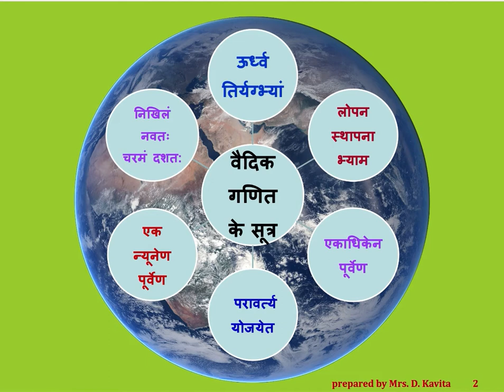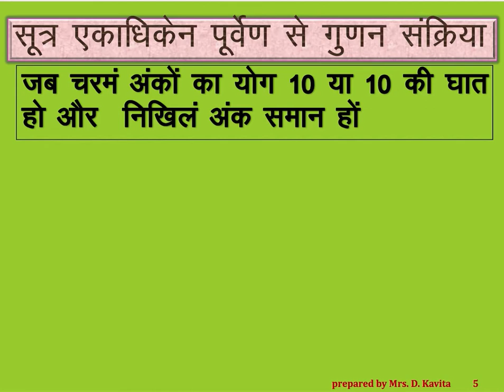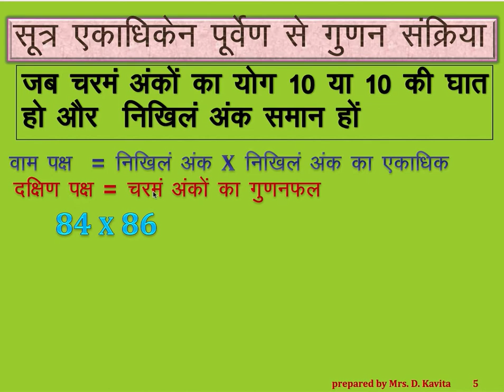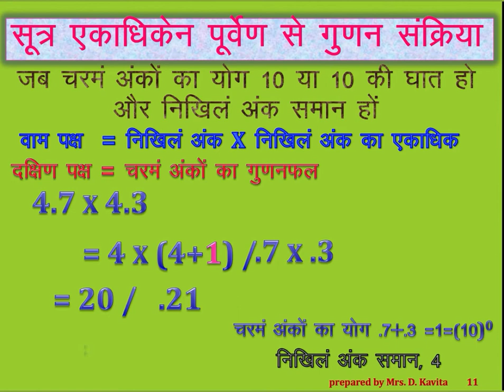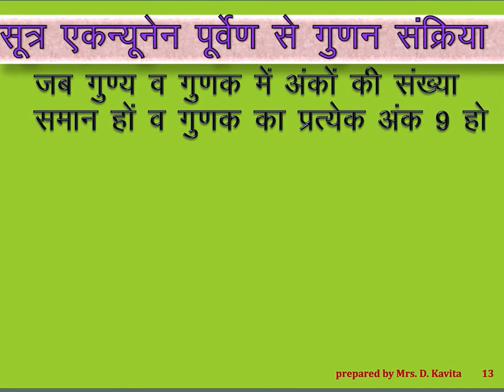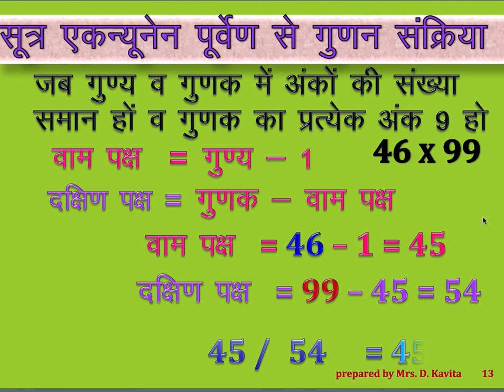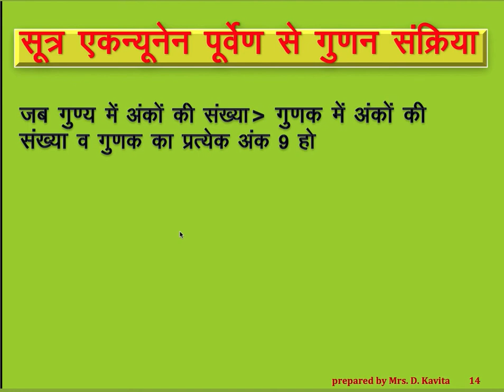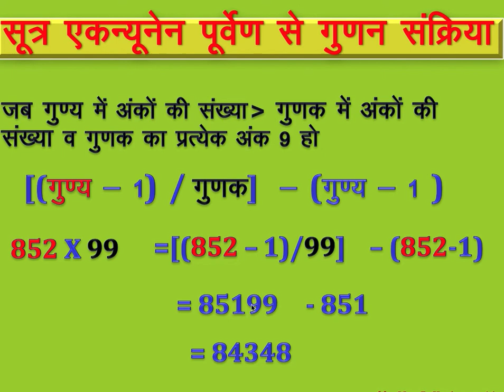गणनाओं को सरल करने के लिए वैदिक गणित भाग 1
This video is a part of a series. It is in Hindi but with a little knowledge of Hindi one can understand the concepts easily.
The practice of Vaidik Maths helps in making calculations faster and easy.
This video is useful for all students from class 6th to 10th.